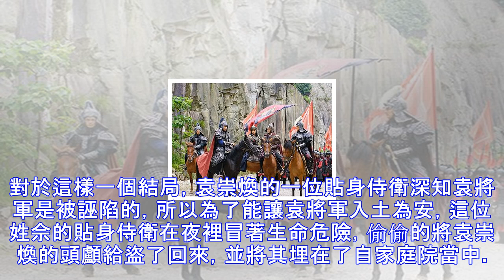袁崇煥被陷害凌遲處死：貼身侍衛發了三個毒誓，後代執行了388年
在中國的發展歷史當中，曾湧現了一大批英雄人物，他們為國為民，舍小家顧大家，哪怕是犧牲自己的生命，也從未向敵人退縮過半步，可即使是一心為國，有時候也會被人給陷害，並遭到殺身之禍，顯然，袁崇煥將軍正是這樣一位有著悲慘結局的英雄人物了。 袁崇煥是廣東東莞人也，在明朝時期是一位優秀的軍事家，政治家和文學家。為了能夠更好的實現自己的人生價值，袁崇煥從小立志讀書為國，並在萬曆四十七年高中進士，所以後來袁崇煥便成為了朝廷中的一位文官，並在此期間很是喜歡研究兵法。此時的國家正值動亂，后金政權在東北關外又強勢崛起后，不僅是到處攻城略地，其戰火更是波及到了北京，而朝廷自然也是派了重兵去抵抗后金的侵略，但幾次的效果...
源: pixpo